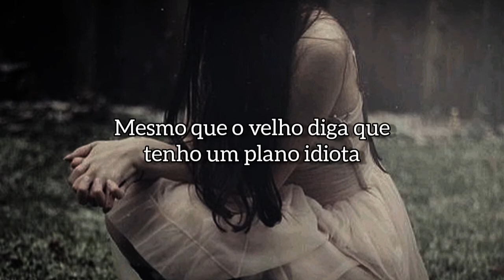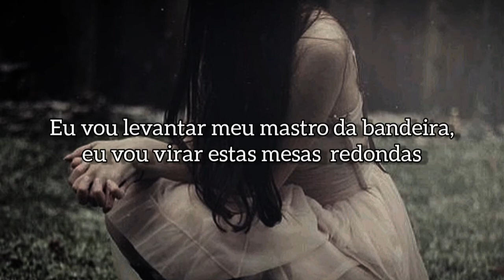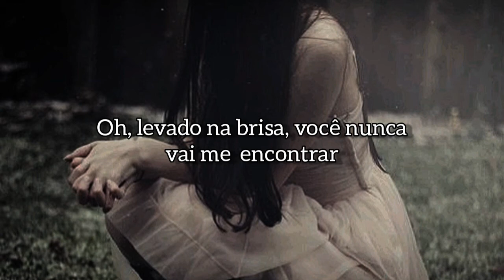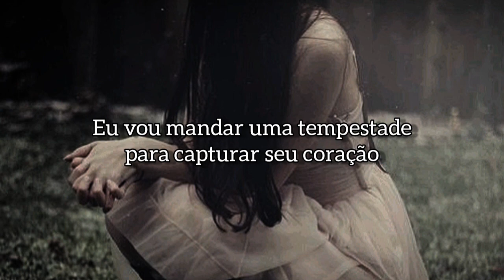Phildel - Storm Song (Legendado PT-BR // Tradução)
By: Nigthless City

★Idioma: Inglês★

Espero que gostem (ou tenham gostado) do
vídeo ♡♡♡

✝✝✝ Lyrics ✝✝✝
I’ll send a storm to capture your heart and bring you home
Oh, carried on the breeze, you’ll never find me gone
Oh, faster than the post train, burning like a slow flame on

Even though the landscape stretches like a hard day
Even though the old man says I have a fool’s plan
Oh, despite the distance, you will see my footprints
I will raise my flagpole, I will turn these tables ‘round

Though I’ve said the worse things, and I can’t reverse things
Secrets of the floor lay gambled in the doorway
Oh, I’ve made the mistakes and I have learned the hard way
Even though you leave me crying like a banshee, ooh

I’ll send a, send a, send a storm